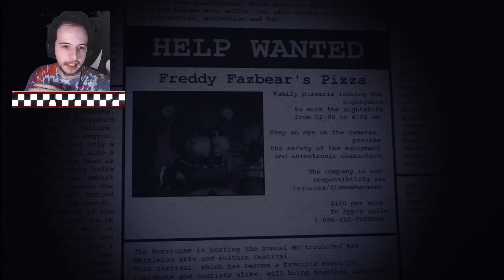FNAF 1 REWORKED IS SCARY - Five Nights At Freddys 1 REWORKED